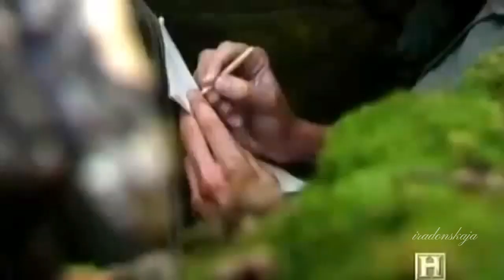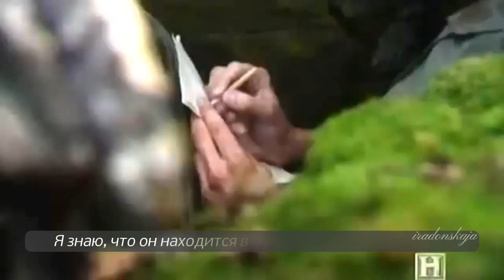Captian John Jack Randle Tom Hiddleston